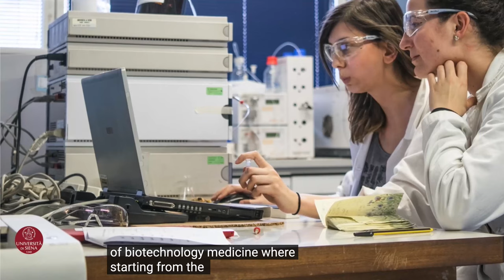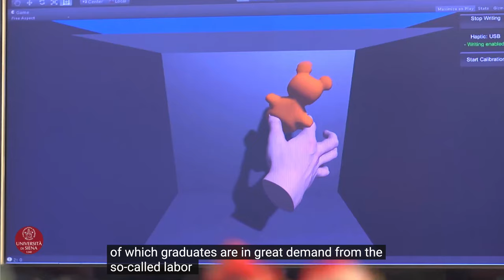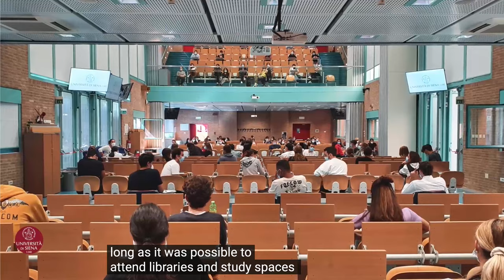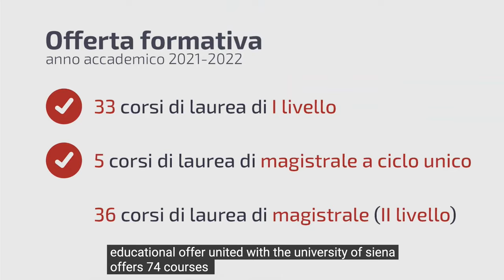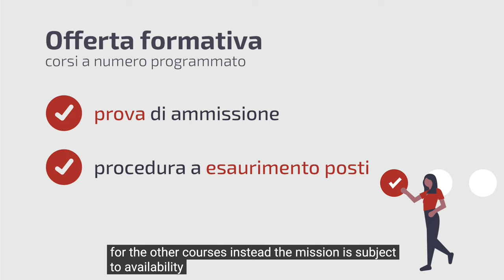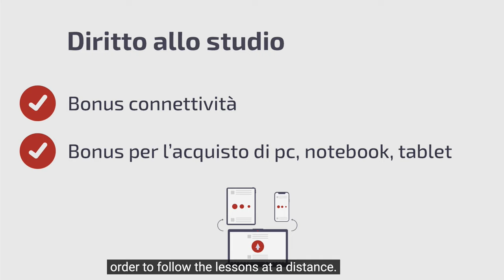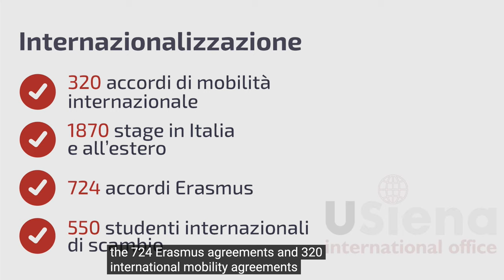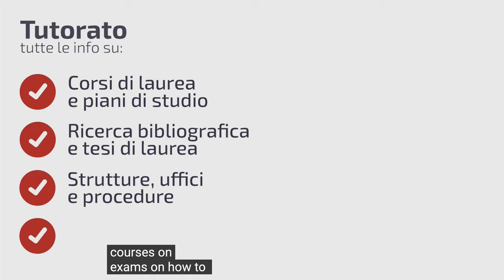Video message from Rector Francesco Frati - University of Siena